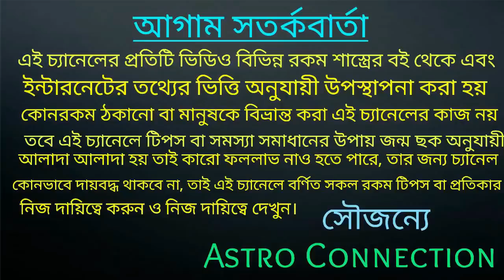এই ৬ রাশির জুলাই মাসে সোনার কপাল হতে চলেছে✨✨✨